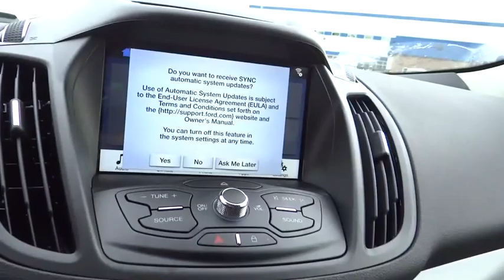2016 Ford Escape Centennial CO, Littleton CO, Fort Collins CO, Greeley CO, Cheyenne WY GUB59484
2016 Ford Escape
2016 Ford Escape 4DR SE 4WD - Stock#: GUB59484 - VIN#: 1FMCU9G96GUB59484

O'Meara Ford
400 W. 104th Ave.

Gas miser!!! 28 MPG Hwy** This talented 2016 Ford Escape SE, with its grippy 4WD, will handle anything mother nature decides to throw at you! Awesome!!! I'm what you call a smooth operator and you'll love every minute with me! I promise to show you off everywhere we go! Safety equipment includes: ABS, Traction control, Passenger Airbag, Curtain airbags, Front fog/driving lights...Other features include: Bluetooth, Power door locks, Power windows, Auto, Turbo...